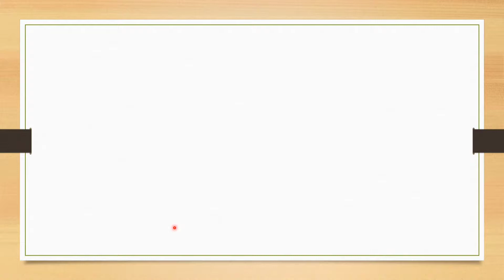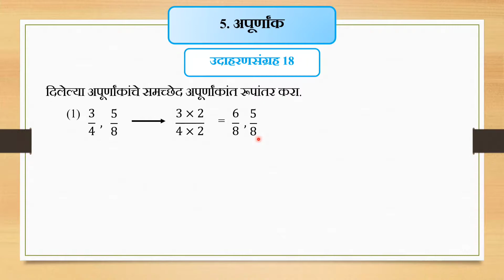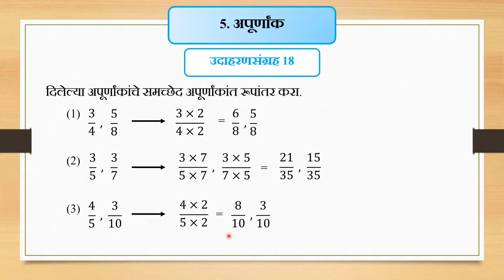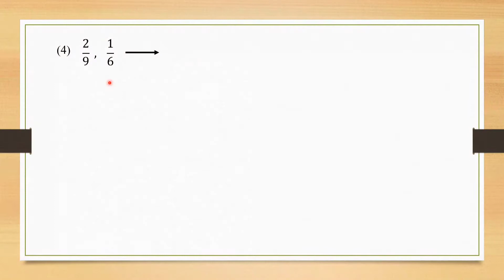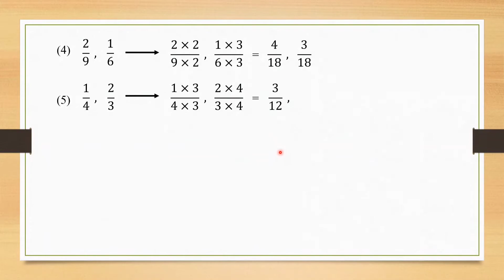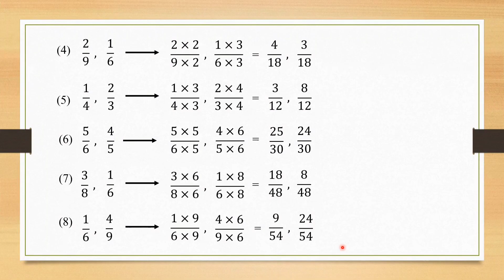इयत्ता पाचवी गणित | 5.अपूर्णांक | उदाहरणसंग्रह 18 | संपूर्ण सोडवून | सोप्या पद्धतीत | Problem Set 18